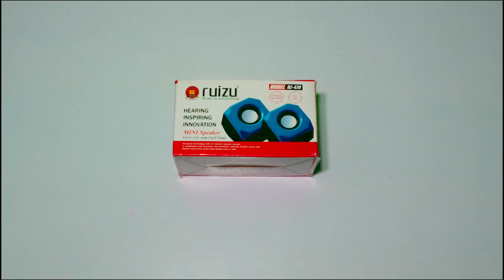UNBOXING | RUIZU RZ-470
For Buying Exclusive Products in Pakistan So Must Visit Our Daraz.pk Shop And Our Facebook Page or Website. ( Links Are Given Below )
Gadgets and Tech For You